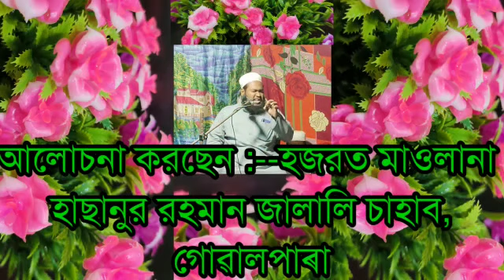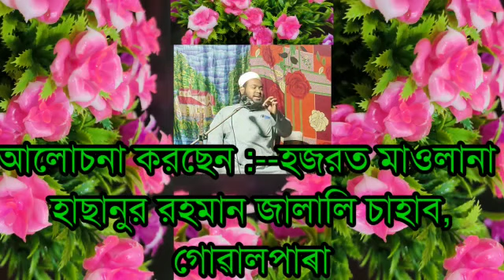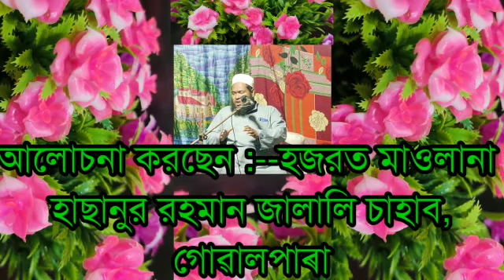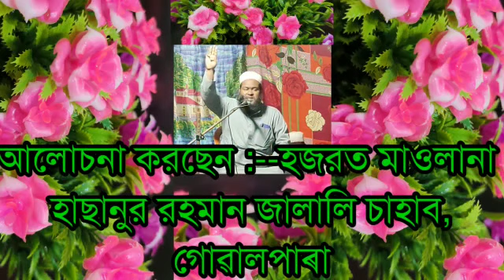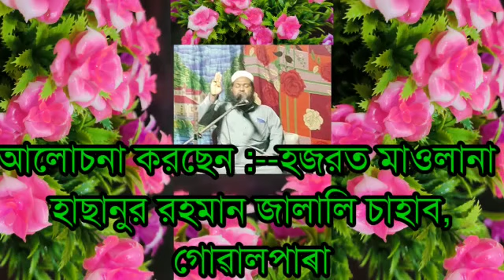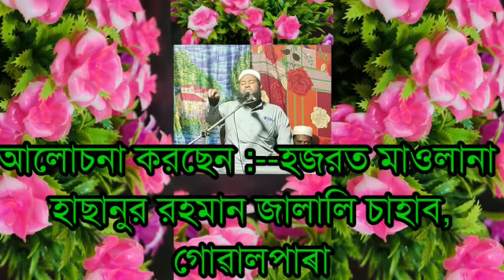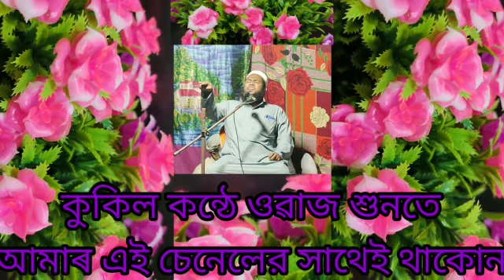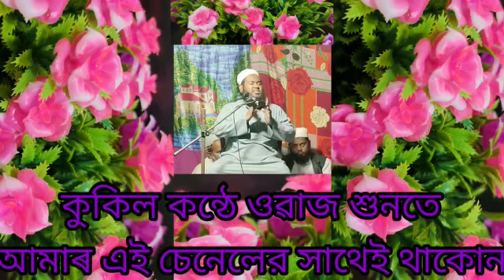hasanur Rahman jalali goalpara (assam)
Video from Hafiz Lokman Hakim🦋🦋